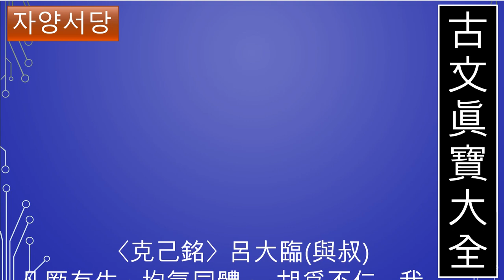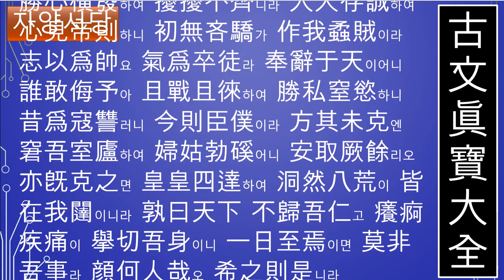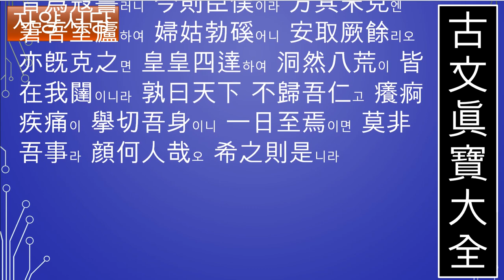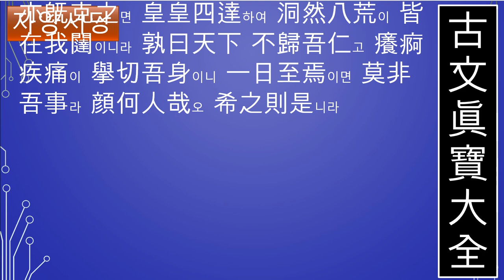극기명 여대림(고문진보 마지막회) 나는 어떤 사람인이가 그렇게 되기를 바란다면 곧 그렇게 될것이다 성독 허인향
생명을 지닌 모든 사람이 같은 기를 품부 받아 형체도 같은데, 어질지 못함을 행함은 어째서인가? 내게 사욕이 있어서이다. 남과 내가 서로 대립하게 됨은 사심이 그들과 갈라지게 하고, 남을 이기려는 마음이 마구 일어나 같이 하나가 되지 못하게 뒤흔든다.
시경 서경 역경 예기 춘추 효경 대학 논어 맹자 중용 소아 대아 국풍 홀기 창홀 성독 강독 소학 천자문 사자소학 고문진보후집 고문진보전집 시경집주 소학집주 내고향진주 진주향교 유교대학 유학의길을찾아서 儒學 공자 맹자 장자 노자 순자 주재 장재횡거 한유 백거이 이백 백거이 두보 두목 정호 정이 정명도 정이천 심경부주 심경 진덕수 정민정 허인길 허인향 영상녹화 허인향#영상편집 허인향